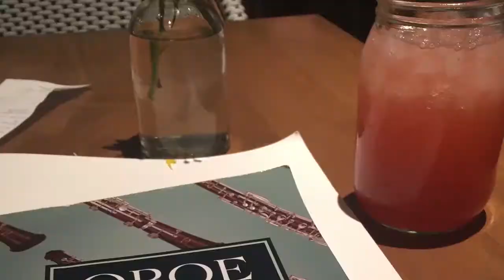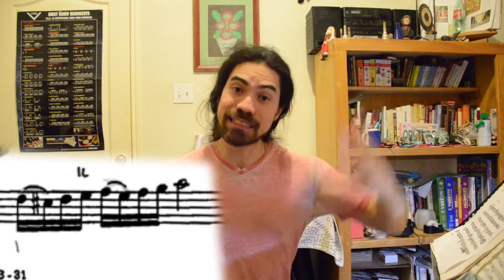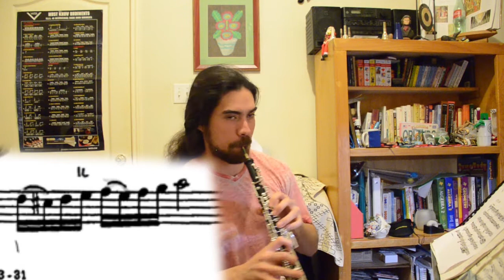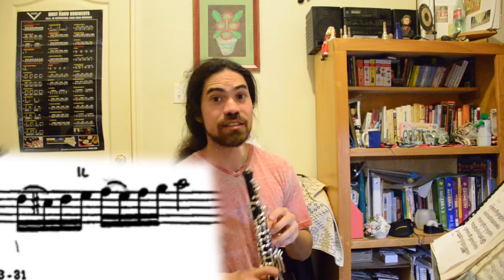5 tips to play FAST!!!! Improve your technique or your money back! (Technique Tuesday)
Get some great practice tips to improve your technique and learn to play fast with ease!

These five tips are great for playing any instrument with fluid technique. The etude can be found following the

Its at the bottom of the page!

Let me know if these tips work or what you want to learn about next!